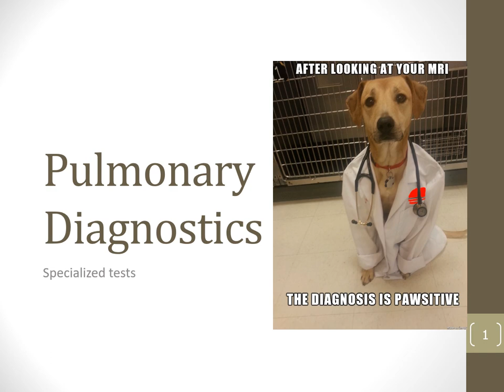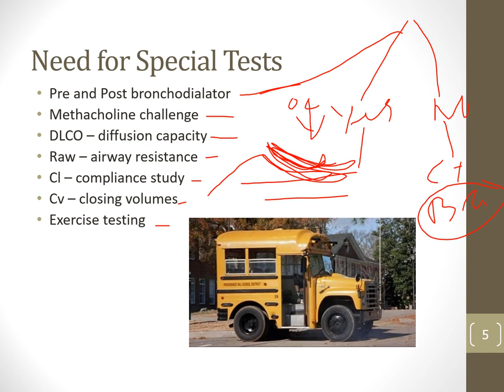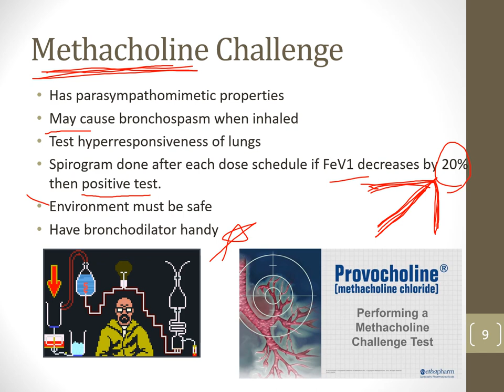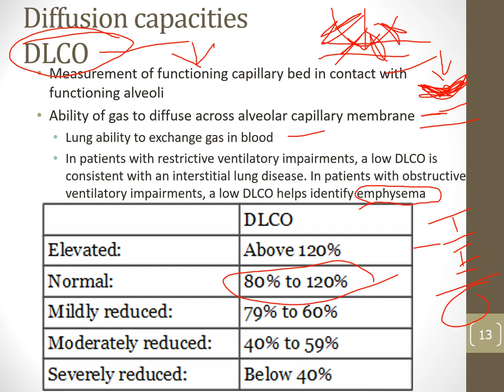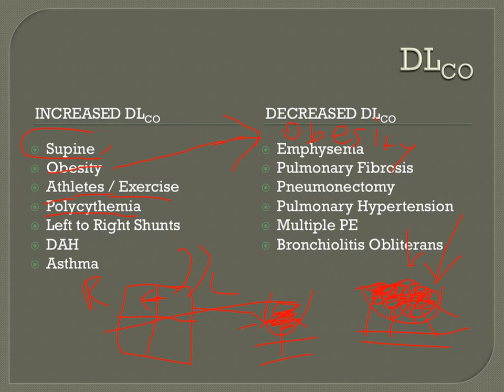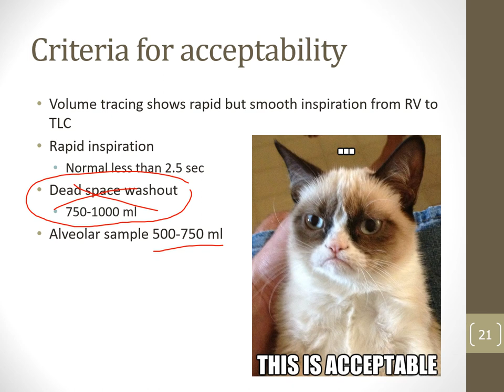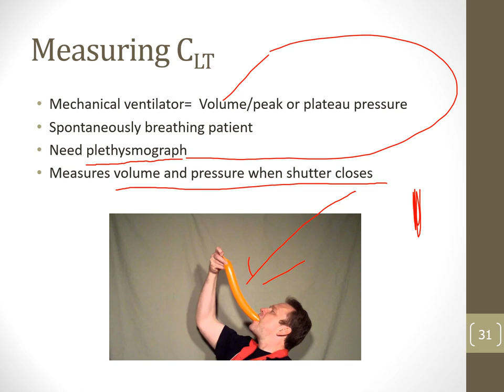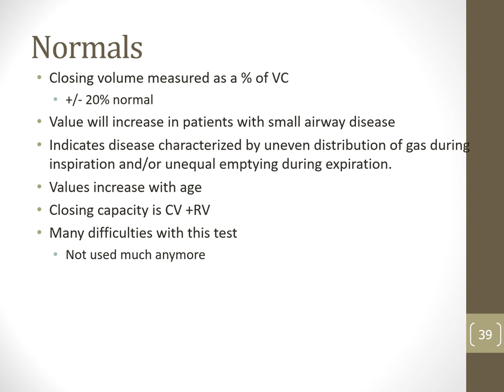PFT in depth